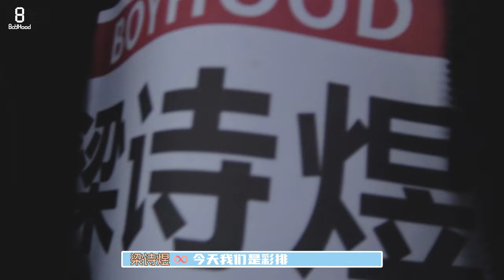🎬BOYHOOD | 华彩传承晚会 幕后vlog 📩